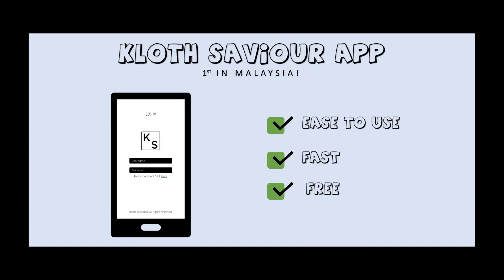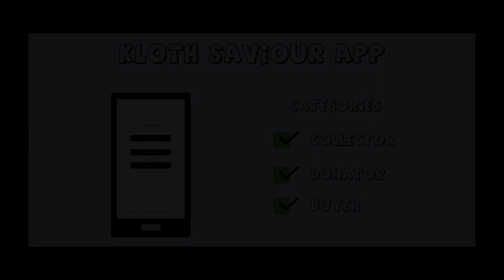G11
Kloth Saviour Video